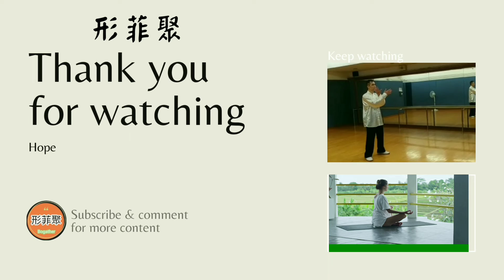(葉形菲)哲理解讀人生，點解張無忌內功這麼深厚，背後原因和玄冥神掌有關。武術